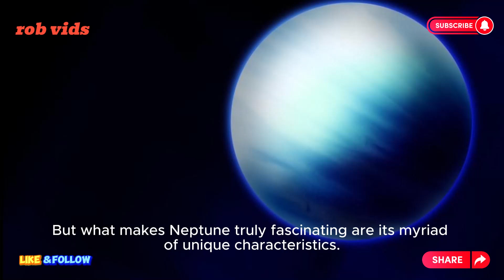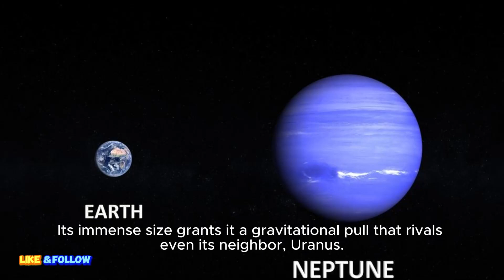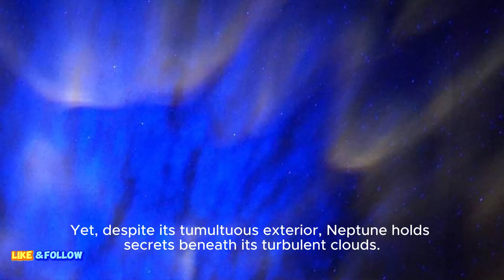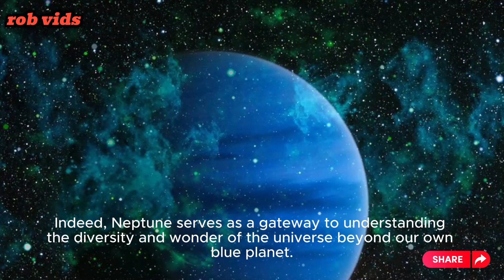planet neptune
1. Neptune, the eighth planet from the sun in our solar system, is a gas giant known for its stunning blue color. It is the fourth largest planet by diameter and the third most massive planet. Neptune has a thick atmosphere composed mainly of hydrogen, helium, and methane, giving it a vivid blue hue. The planet is also home to the fastest winds in the solar system, reaching speeds of up to 1,500 miles per hour.

2. Neptune has a total of 14 known moons, the largest of which is Triton, a frozen world with geysers erupting from its surface. The planet also has a faint ring system, although not as prominent as Saturn's. Neptune's magnetic field is tilted relative to its axis of rotation, creating a unique magnetic environment. Despite being the farthest planet from the sun, Neptune has been visited by only one spacecraft, Voyager 2, in 1989.